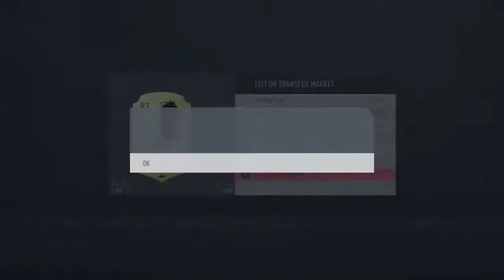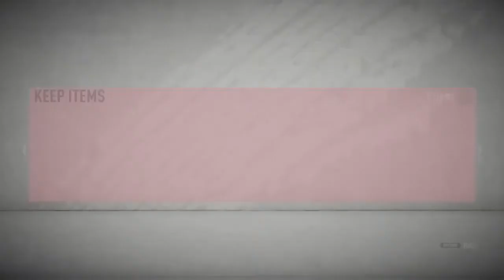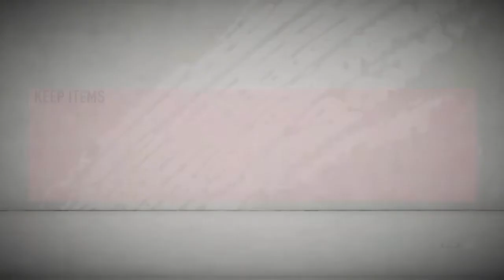HUNTING FOR BIG REWARDS! FIFA 20 DRAFT!